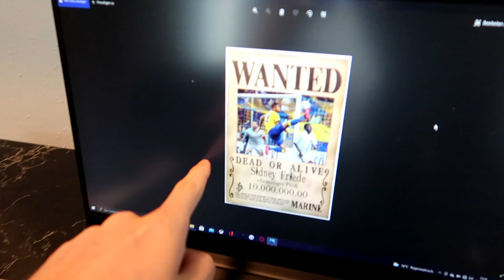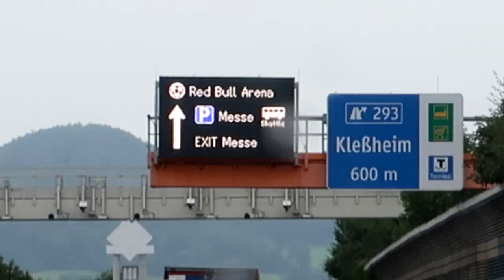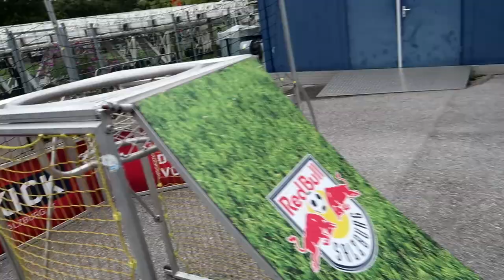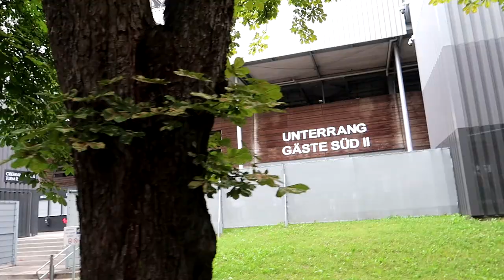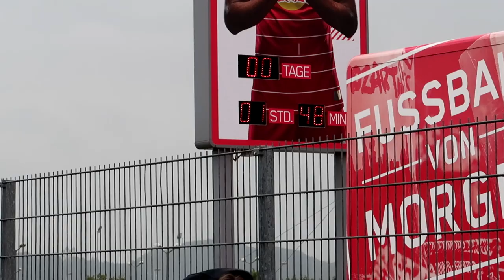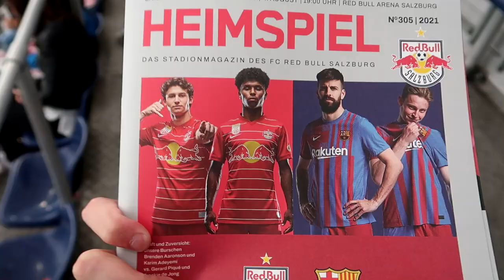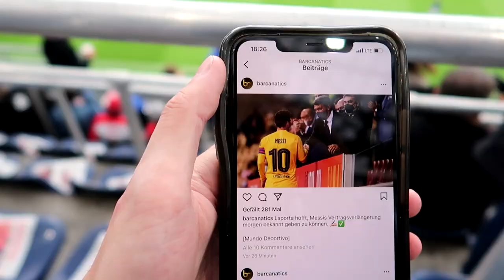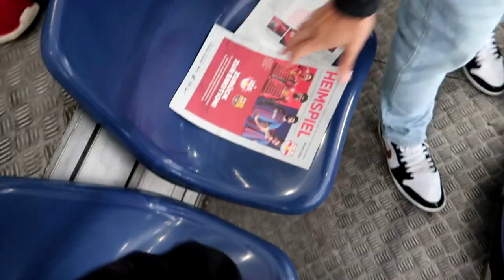FC Barcelona vs. RB Salzburg - Stadionvlog 🇪🇸🇦🇹 | Stimmung wie bei UCL Finale 🔥 | ViscaBarca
Heute gibt es einen neuen Stadionvlog. FC Barcelona vs. Red Bull Salzburg! Im Stadion war eine grandiose Stimmung mit Pyros und Feuerwerk sogar. Karim Adeyemi und Memphis Depay haben ordentlich gezaubert...

Mein neuer Fußball Podcast *Werbung